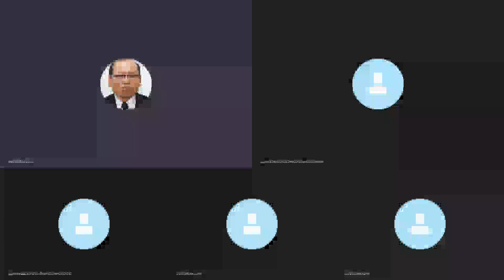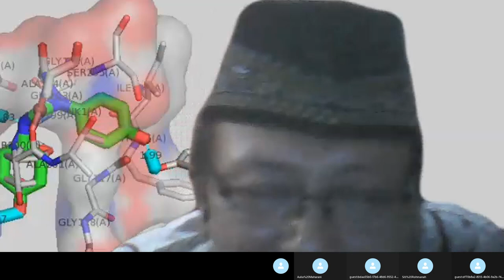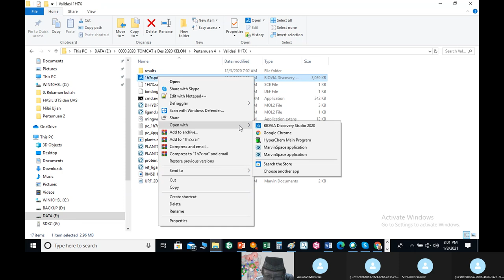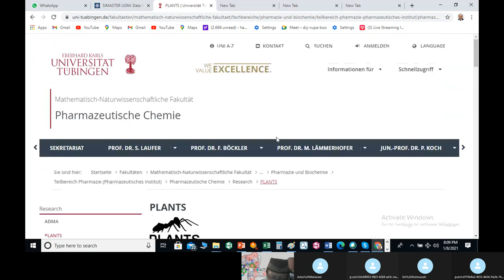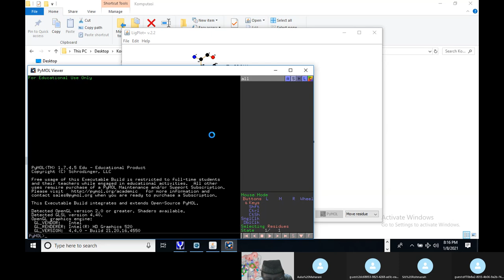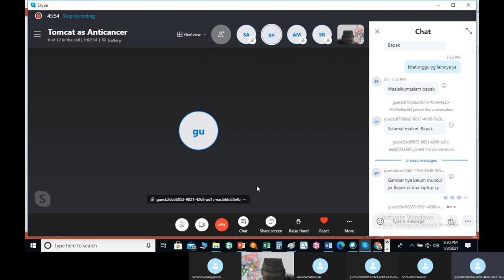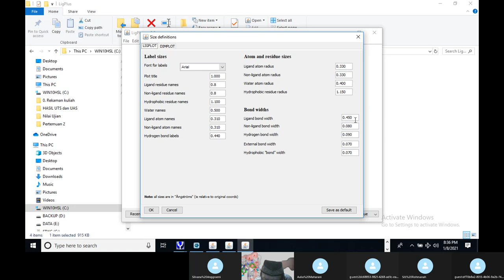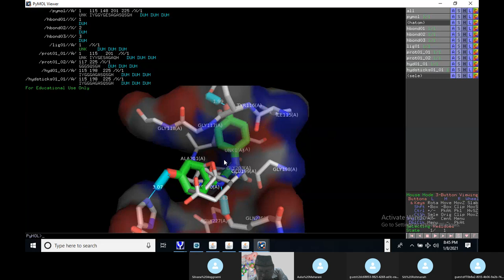2024-20-12-Tomcat 3 Mengenal Software Docking Dr apt Hari Purnomo